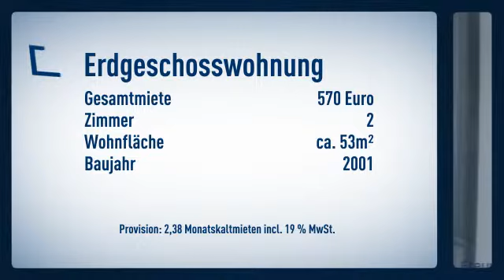***IDEALE LAGE IN RHEINNÄHE*** Zentral und ruhig mit Garten in Bad Breisig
Objektnr.: AW-30004-HF
Informationen zum Energieausweis:
Baujahr: 2001
Energieausweistyp: Bedarfsausweis
Endenergiebedarf: 109.0kWh/(m²*a)
Heizungstyp: Zentralheizung
wesentliche Energieträger: Gas